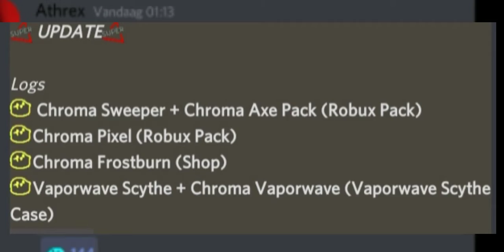10x coin event??? | MM3 update